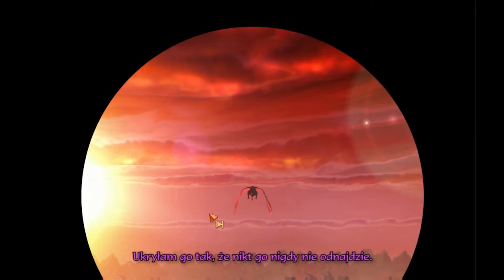"The Book of Unwritten Tales" ep. 21 THE END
Razem z kilkoma śmiałkami, spróbujemy odnaleźć legendarny artefakt.
Czy nam się to uda?

The Book of Unwritten Tales to zrealizowana w konwencji point & click gra przygodowa, która w humorystyczny sposób podchodzi do tematyki fantasy i gatunku role-playing.